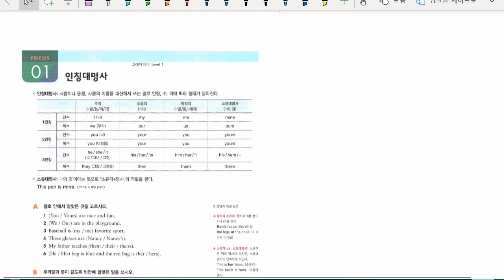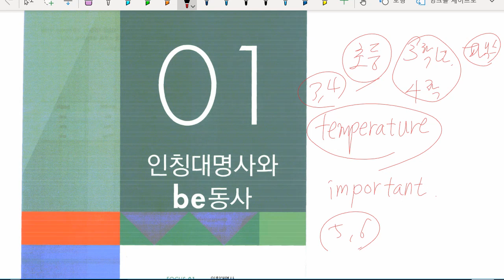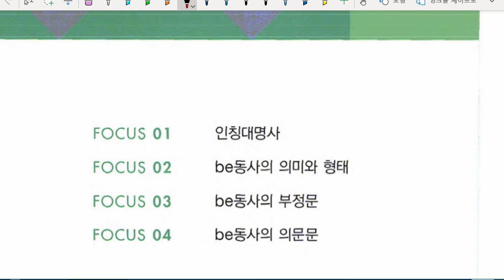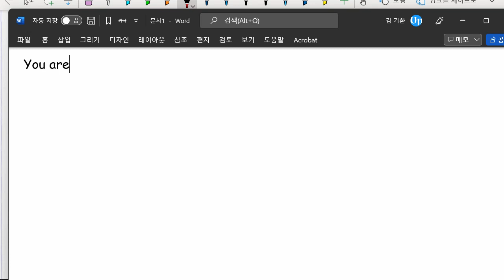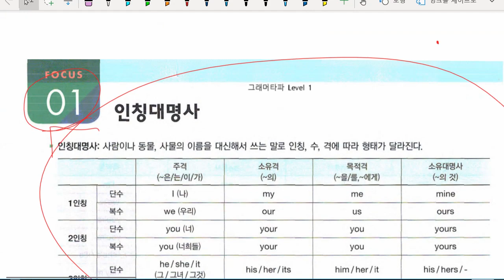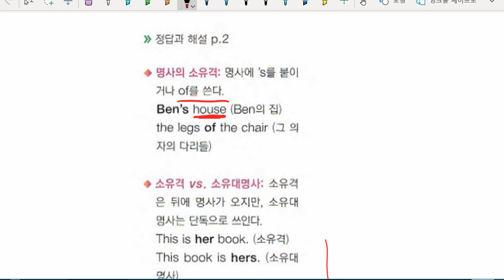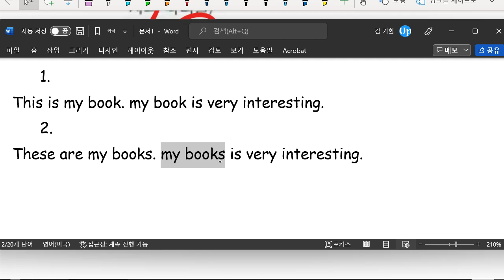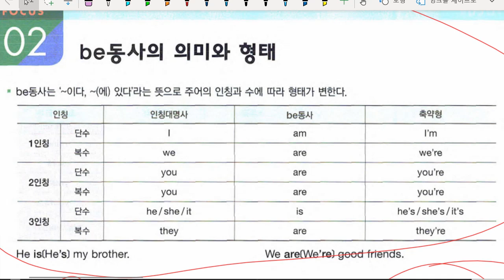중1 2022 03 01 문법 인칭대명사와 be동사